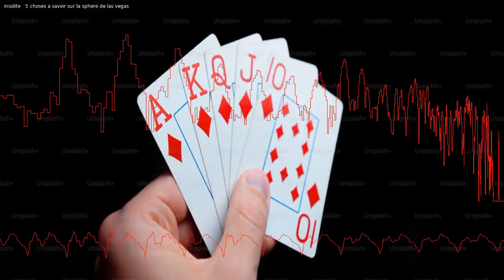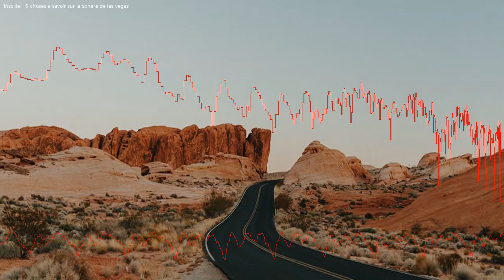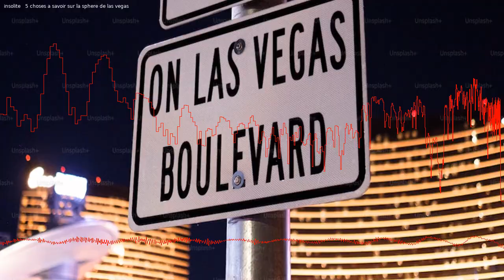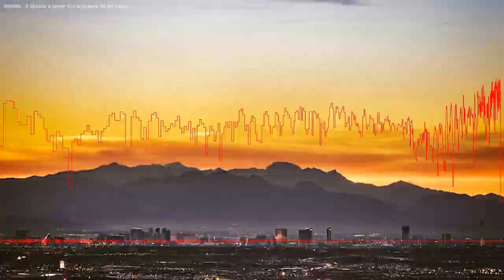5 Faits Surprenants à Propos de la Sphère de Las Vegas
Le 4 juillet 2023, à l'occasion de la célébration de l'Independence Day, la plus grande Sphère du monde a été illuminée pour la première fois à Las Vegas, aux États-Unis. La merveille architecturale impressionnante offre des caractéristiques et des chiffres étonnants. Voici 5 faits à connaître sur la Sphère de Las Vegas.

0:00 Intro
0:22 1- Il s'agit du plus grand bâtiment sphérique du monde
1:01 2- Elle offre la plus haute résolution d'écran au monde
1:32 3- Elle abrite une salle de spectacles d'une capacité de 17.000 places
1:56 4- Elle proposera une expérience 4D
2:38 5- Elle incarne le divertissement du futur